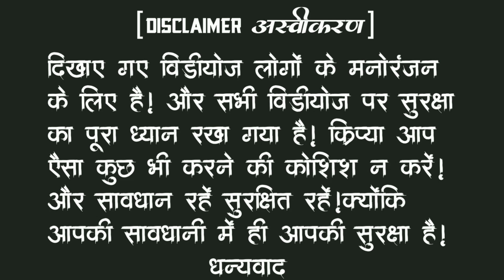Crossing Spoke In Tongue |स्पोक को जुबान के आर पार कर दिया | Very Dangerous Experiment | Crazy Xten